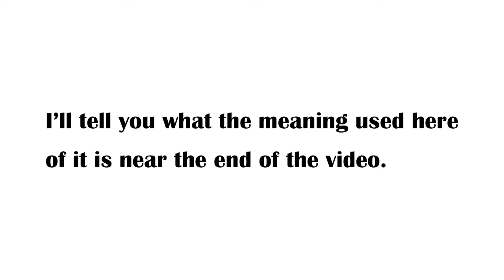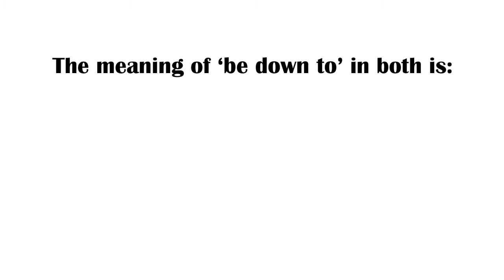Phrasal Verb Daily 117: "BE DOWN TO"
Quickly learn and remember in this short video one of the meanings of the English phrasal verb 'be down to'.